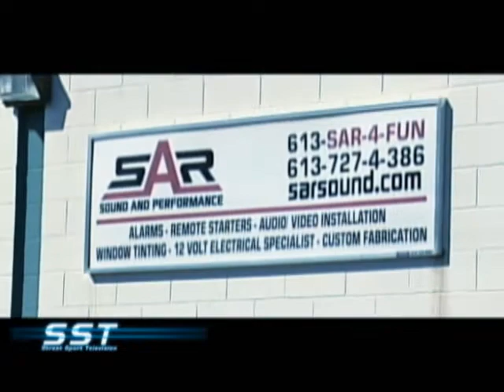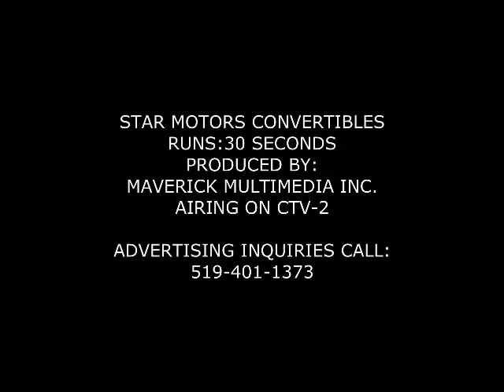snake in a car.wmv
Huge Snake in a car, Boa Constrictor.  Sar Sound of Ottawa gets it out.